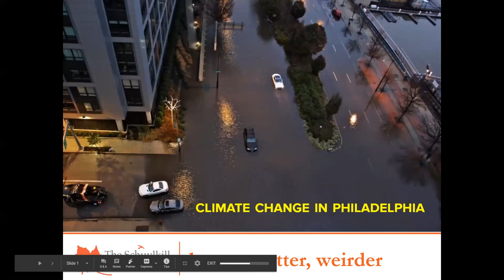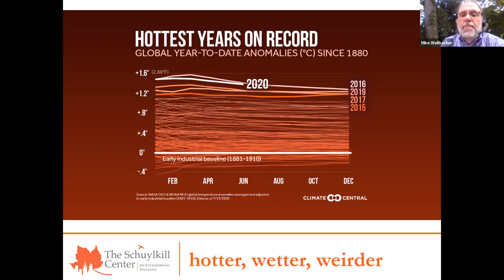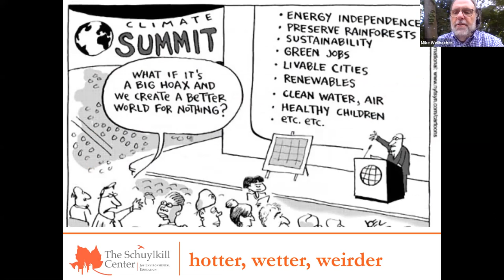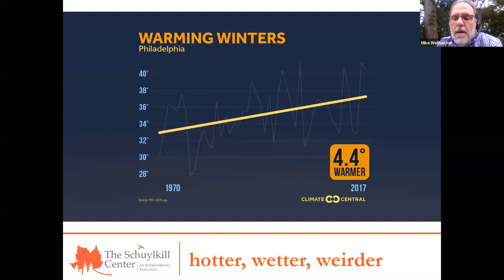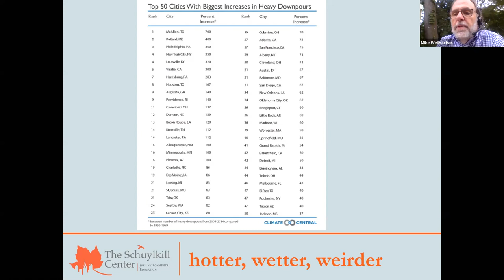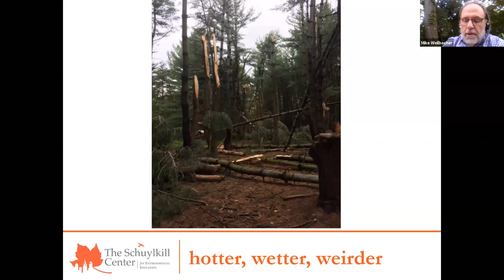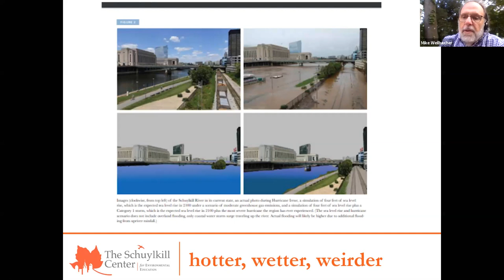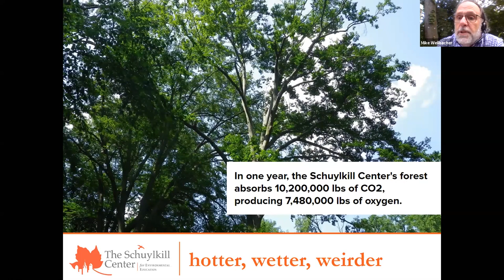Hotter, Wetter, Weirder: Climate Change in Philadelphia (07-16-2020)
While everyone knows that climate change impacts polar bears and rainforests, what’s happening here in Philadelphia? What changes have we already seen-- and what will our weather look like in 2050? What will happen to our rivers, our summers, our airport? You’ll be surprised by the data and trends. Mike Weilbacher, the Schuylkill Center’s director, has assembled this must-see illustrated talk on our coming weather, showing how it will be hotter, wetter, and weirder-- while taking your questions. Mike’s been teaching about climate change for 30 years and weaves science with politics, pop culture, and even a pop quiz.